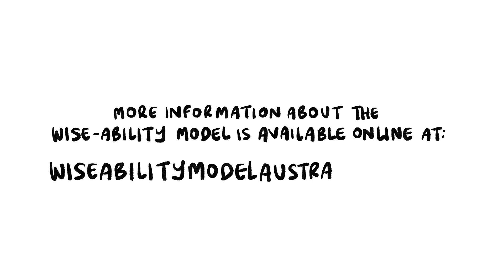WISE-Ability Model Explainer 2024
This model describes how to create a supportive work environment and develop pathways in appropriate and safe forms of employment for people with disability.